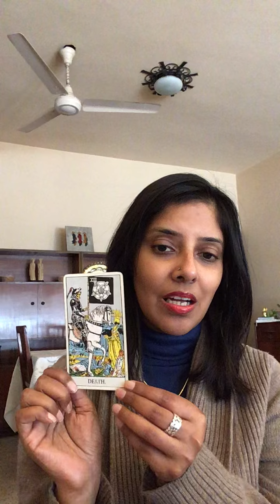MAJOR TRANSFORMATION AND ENDINGS, 17th January 2022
This video is about the card of the day, which is DEATH. This card symbolises profound changes and endings, in a major aspect of your life. No matter how painful this situation may be, resisting these changes will not help. You are advised to exercise your imagination and visualise a future full of potential and possibilities. You need to close this chapter of your life, that is no longer serving you.

The Death card corresponds to the energy of Scorpio and is a major arcana. Whatever you are going through or experiencing is karmic in nature.

My other services include:
Crystal Therapy
Aromatherapy
Chakra Balancing
Pendulum Dowsing